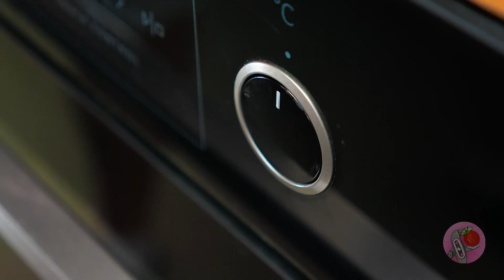Gruseliges Pennywise-Monster mit Spinnenbeinen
Es scheint uns, dass es immer noch niemanden gibt, der sich beim Anblick des Clowns Pennywise aus dem Horrorfilm ES nicht erschrecken würde. Er sieht, gelinde gesagt, unheimlich aus! Ein riesiger Kopf und ein breites, verschmitztes Lächeln verstärken die Angst nur noch mehr...

Aber heute haben wir beschlossen, etwas noch Schrecklicheres zu basteln: MONSTER PENNYWISE! Wir werden es mit flexiblem Draht und Modelliermasse herstellen. Dieses Monster hat sozusagen zwei Köpfe, einen mit dem Gesicht von Pennywise und den anderen von einer unbekannten Kreatur, die wie ein Dinosaurier aussieht. Der Körper wird die Gliedmaßen einer Spinne haben! WOW, das klingt gruselig, nicht wahr?

Er wird aus dem Tunnel krabbeln, vor dem ein Junge in einer gelben Windjacke mit Luftballons in den Händen steht. Alles im besten Horrorfilm-Genre!

Dieses gruselige Diorama wird dich bestimmt nicht gleichgültig lassen!